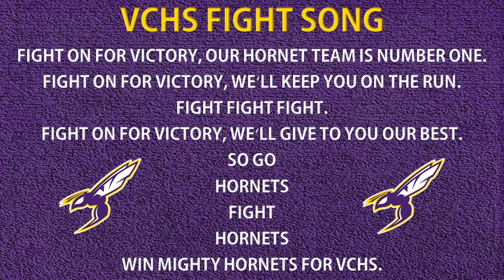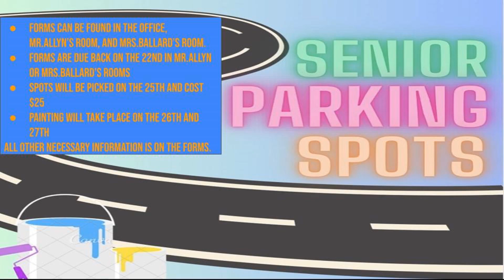Lunch Room Announcements --- Thursday, August 17, 2023